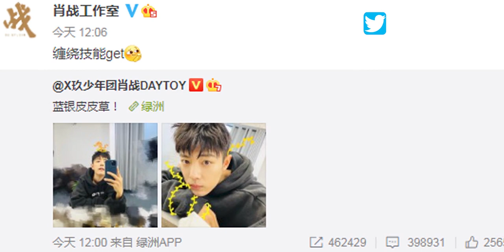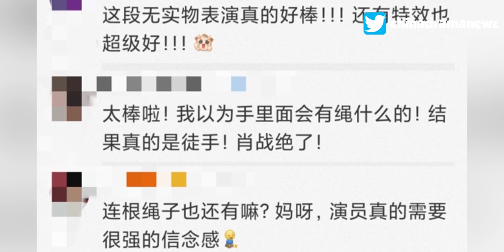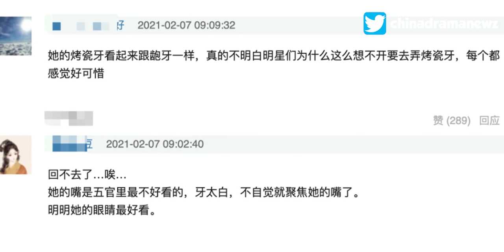Netizens Praise Xiao Zhan's Acting Skills In Douluo Continent - Wu Xuanyi Get's Criticised 斗罗大陆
Hey, guys WhatsApp my name is Jonathan from Chinese Drama Land. This is the latest info on Douluo Continent 斗罗大陆 starring Xiao Zhan and Wu Xuanyi.

�► Zhou Dongyu And Xu Kai Wrap Filming Ancient Love Poetry 千古玦尘

�► Li Yifeng And Yukee Chen Wrap Filming Mirror Twin Cities 镜双城

�► Li Hongyi And Huang Riying Wrap Filming Wulin Has Squeamish 武林有骄气

�► Dylan Wang & Esther Yu Upcoming Historical Fantasy Drama Cang Lan Jue 苍兰诀

�► Zhang Yishang & Darren Chen Upcoming Xianxia Romance Drama Yu Zhao Ling

�► Allen Ren And Bai Lu Wrap Filming Forever And Ever 2 长安如故

�► Cheng Yi And Zhang Yuxi Upcoming Historical Drama Meng Xing Chang An

�► Huang Xuan, Wang Yibo, Victoria Song & Song Yi Begin Filming Wind From Luoyang 风起洛阳

�► Ju Jingyi And Joseph Zeng Wrap Filming Rebirth For You 慕南枝

�► Joy Of Life Season 2 Announced To Start Filming Soon - Joy Of Life 2 Cast

�► Wallace Chung And Seven Tan Wraps Filming Brocade Heart Like Jade 锦心似玉

�► Xu Kai And Wu Jinyan Upcoming Historical Romance Drama Royal Feast 尚食 - Imperial Cuisine

�► Zhao Lusi And Xu Kaicheng Wrap Filming A Female Student Arrives At The Imperial College 国子监来了个女弟子

�► Zhang Ruoyun, Teresa Li & Vengo Gao Wrap Filming Sword Snow Stride 雪中悍刀行

�► Joseph Zeng & Yang Chaoyue Upcoming Wuxia Romance Drama Heroes 说英雄谁是英雄

�► Zhao Lusi & Yang Yang's Rumored Drama Who Rules The World 且试天下

�► Top 10 Best Chinese Historical Dramas Of 2020 You Should Watch

�► Cheng Xiao And Jason Koo Wrap Filming My Heart 卿卿我心

�► William Feng & Peng Xiaoran Upcoming Drama Novoland The Princess From Plateau 九州·朱颜记

�► KEYWORDS �►